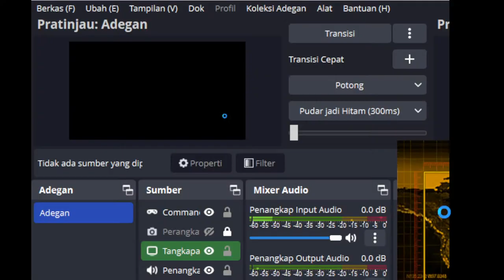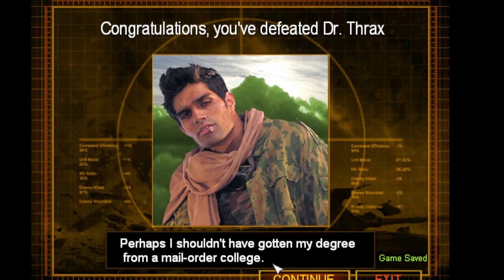Command & Conquer- Generals Gameplay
(United Factions - Mission 1 - Operation Black Snow)-Custom Mission. Command & Conquer Generals-Zero Hour.

The map was created by Gramantio and can be downloaded